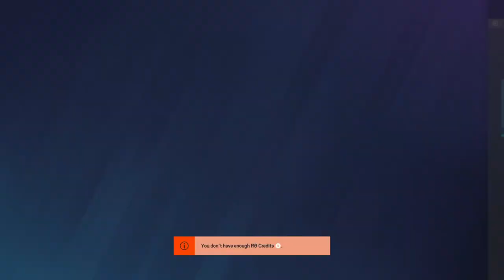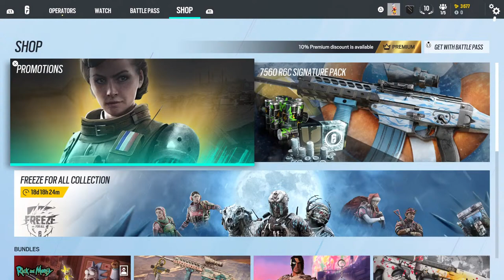Siege with womack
go sub onb